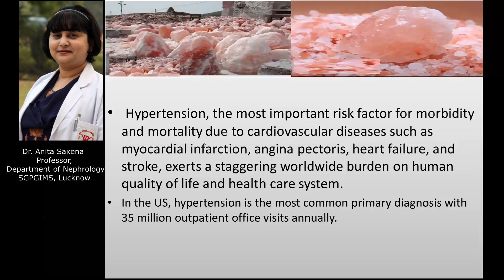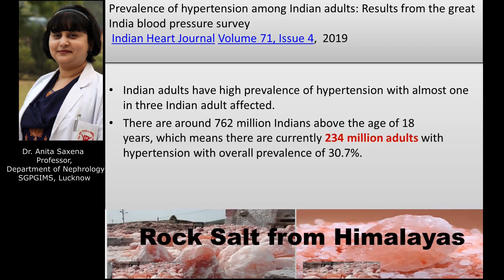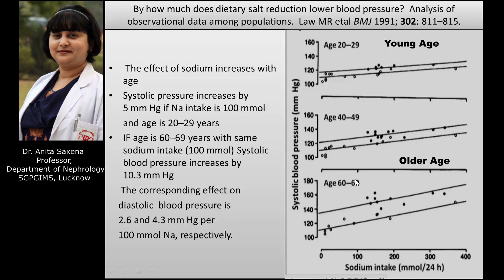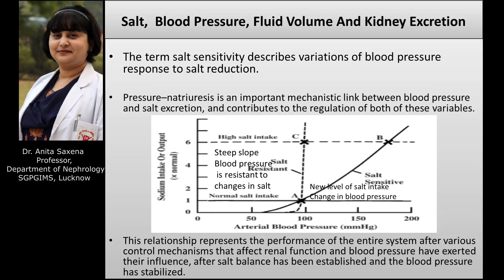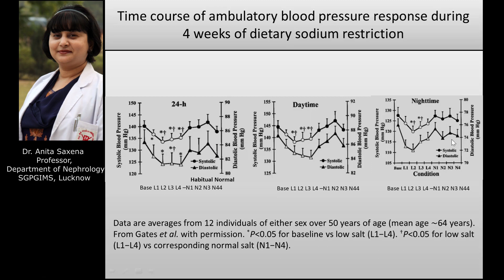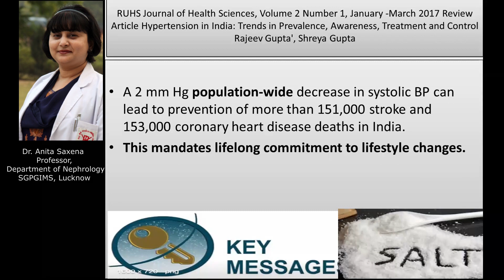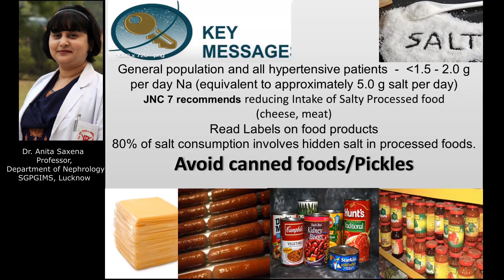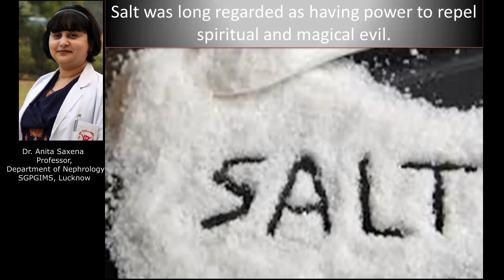Salt Reduction Aaj Sey Thoda Kam by Dr Anita Saxena, Nephrology, SGPGIMS, Lucknow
Dr Anita Saxena
Dept of Nephrology
SGPGIMS, Lucknow